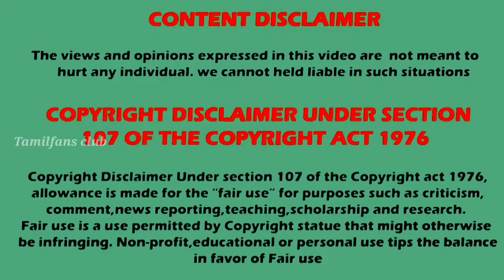Naane Varuven serial heroine | படிப்புதான் முக்கியம் 🔥